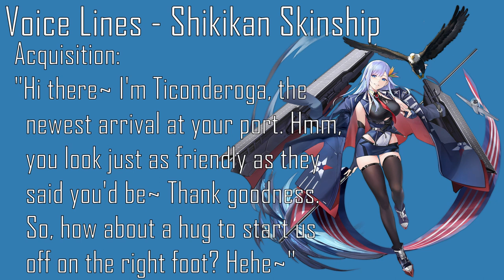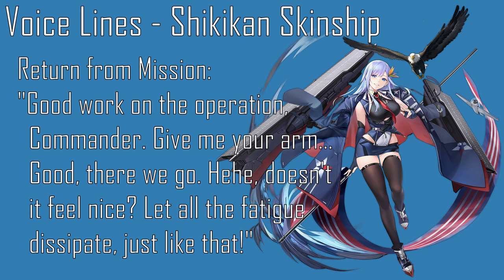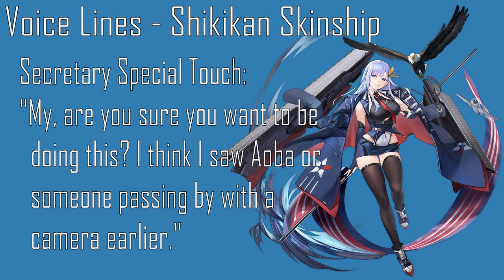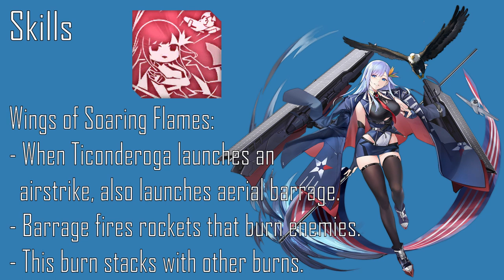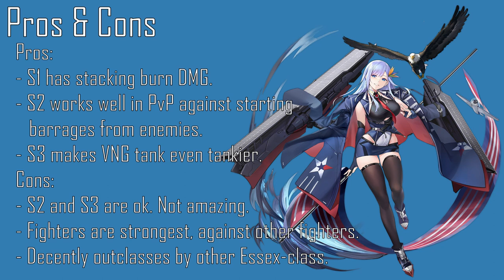[Azur Lane] Shipgirl Profile: Ticonderoga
The history, personality and uses of Ticonderoga.

Timestamps:
0:00 Intro
1:04 History
4:15 Character Art & Outfit
6:08 Voice Lines
8:16 Stats
8:39 Skills
9:58 Recommended Equipment
10:36 Pros & Cons
12:07 Outro